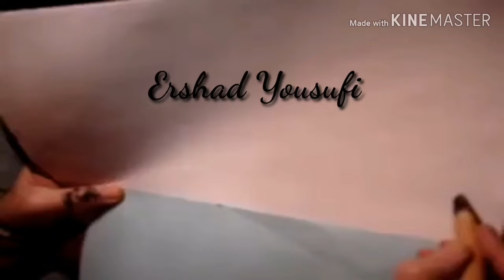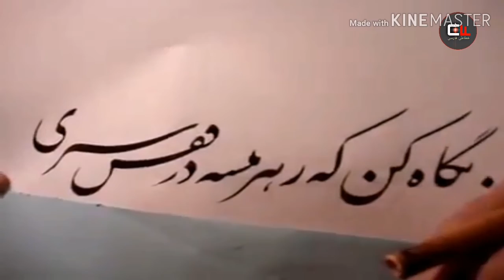خوشنویسی نا نی و دواد Persian calligraphy